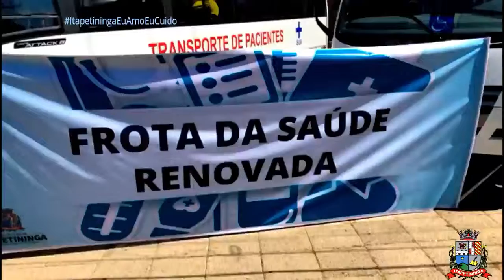NOVA FROTA SAÚDE ITAPETININGA/SP